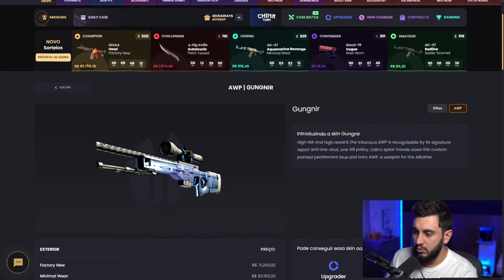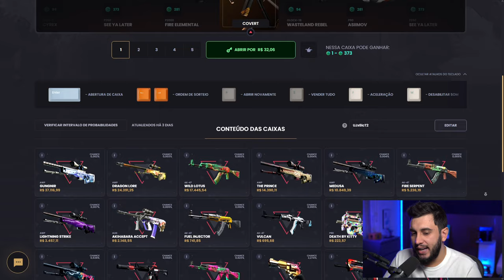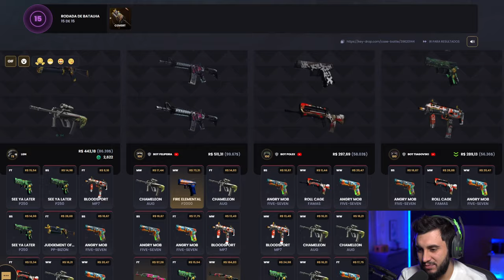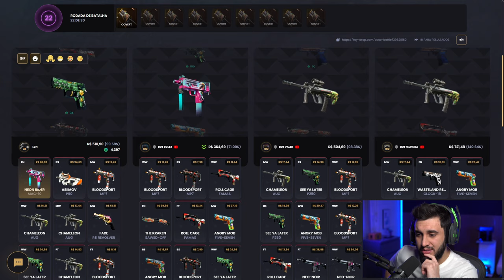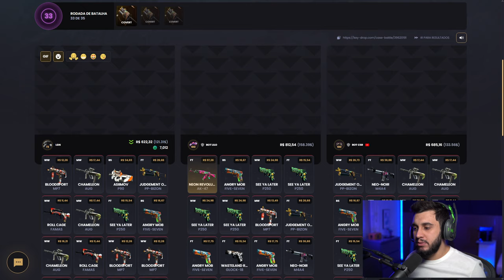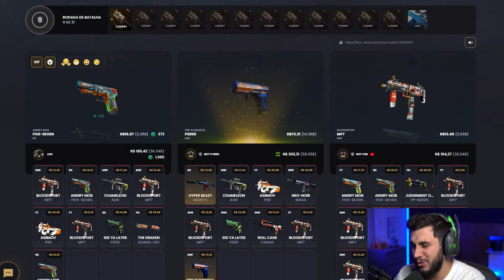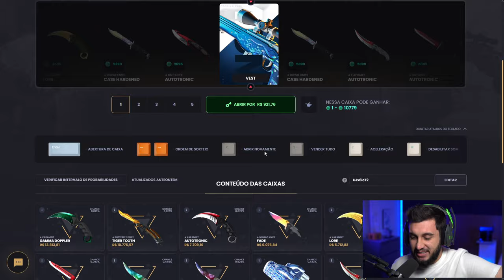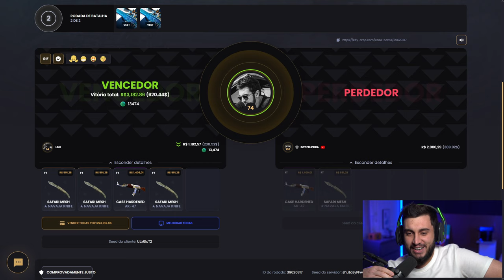Foi Um Erro Vender Essa Skin, Agora É A Hora De Recuperá-la!